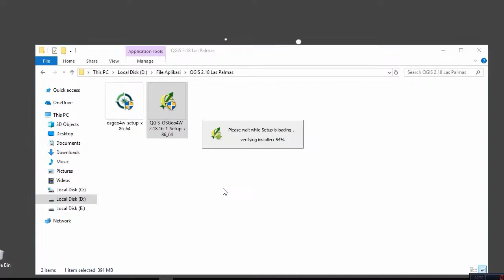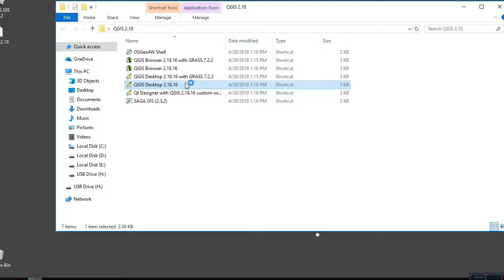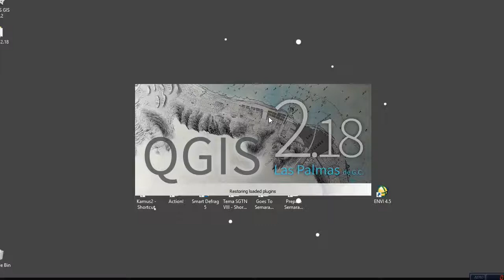Tutorial Install Aplikasi QGIS 2.18 Las Palmas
QGIS merupakan aplikasi pengolah citra dengan basis open source sehingga tidak perlu khawatir dengan lisensi aplikasi. QGIS merupakan aplikasi yang fleksibel karena mampu menunjang kegiatan GIS dan Penginderaan Jauh.